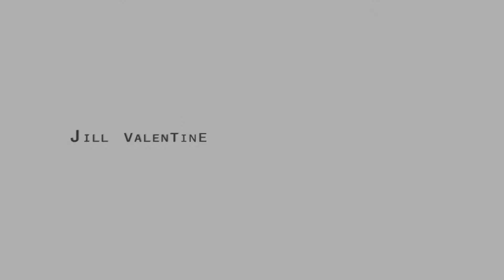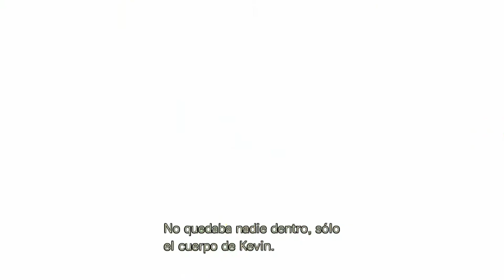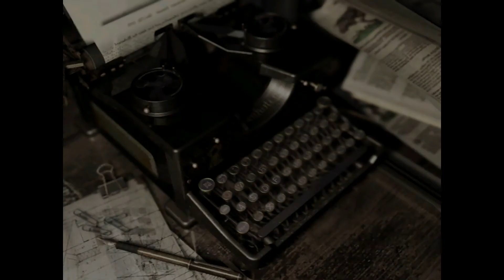Resident Evil HD Remaster - Jill - Capitulo 1: Nueva pesadilla HD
Nombre: Resident Evil HD Remaster
Idioma: Español
Plataforma: PS4

PSN: Blansi

Canción: Pucker Up - Jingle Punks (Librería de audio gratuito de Youtube.)